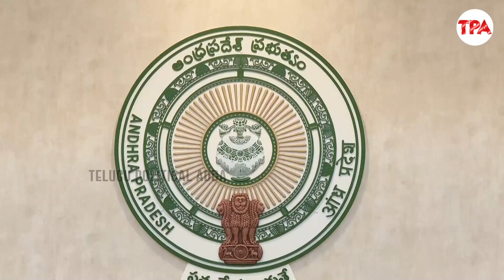జగనన్న జోలికి రావాలంటే వైసీపీ సోషల్ మీడియా సైన్యాన్ని దాటి రావాలి | YSRCP Social Media